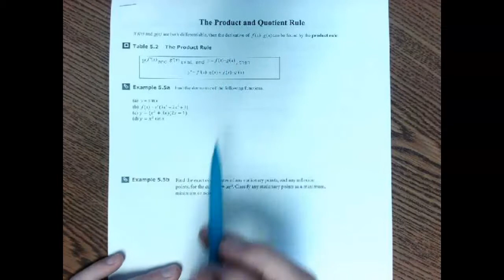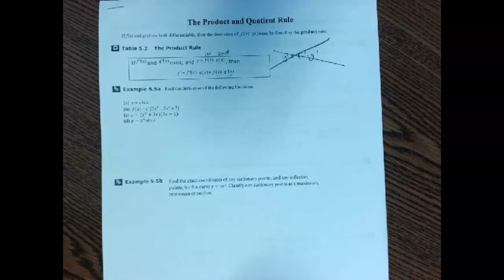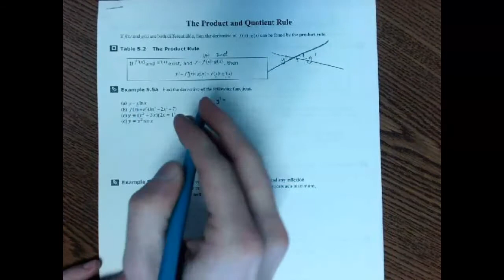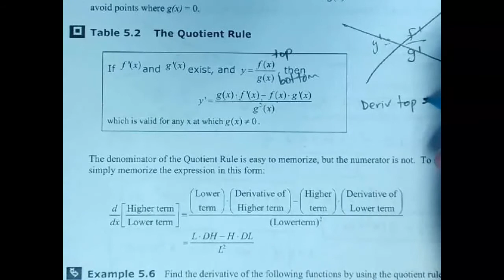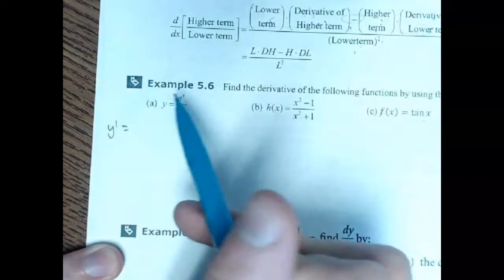IB Analysis: Product and Quotient Rules